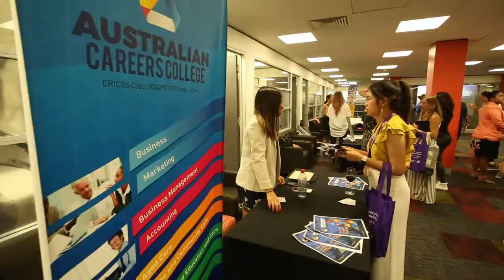BoundlessPossible ICEF ANZA Explore Darwin Familiarisation Tour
In the Territory we know that a hands-on experience is the best learning tool - See how 16 lucky education agents reacted to their epic learning adventure in Darwin!